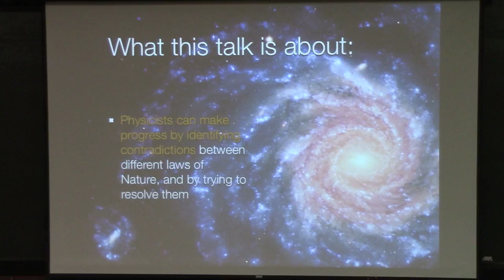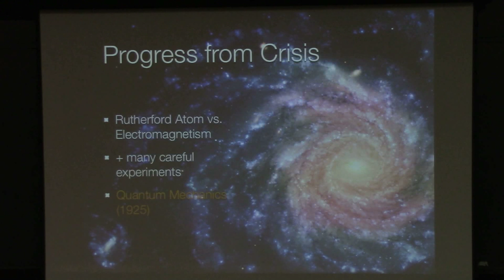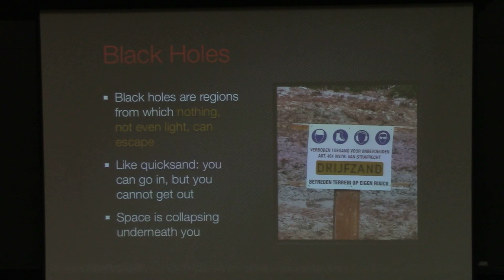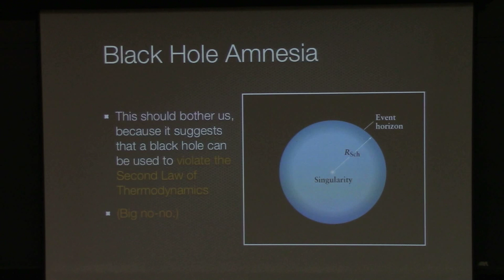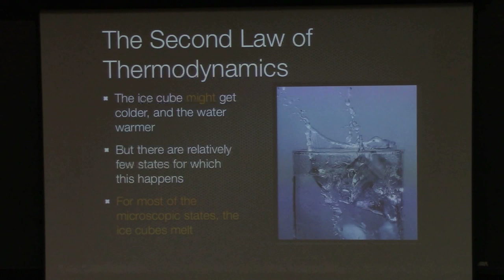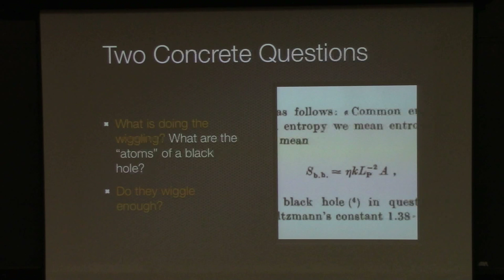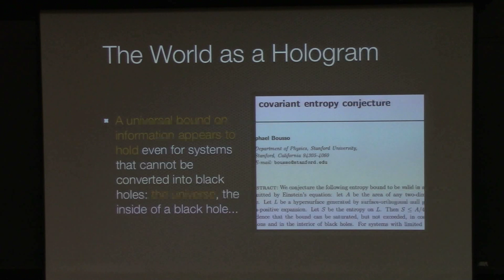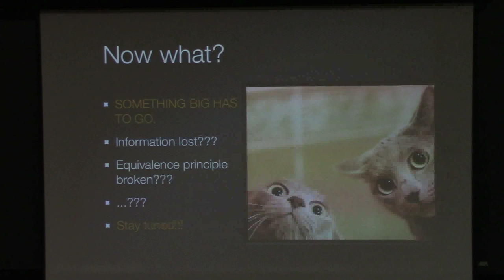Cal Day 2013 - Raphael Bousso: Black Holes, Information & the Quest for a Unified Theory of Nature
Black holes are perhaps the most enigmatic objects in nature. Forged out of the gravitational force, they absorb all matter that falls into them, allowing nothing to escape. Yet, black holes emit a faint glow--as Stephen Hawking first realized, they slowly morph into a cloud of radiation and disappear. So how much information is in the universe? Do space and time end at the edge of a black hole? Come explore these questions and how they may hold the key to the unification of quantum mechanics and gravity.